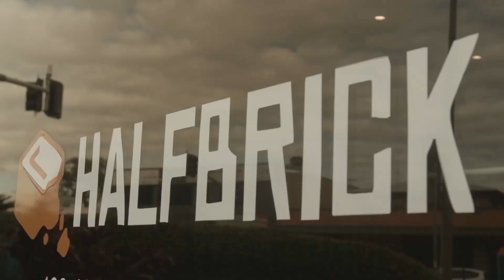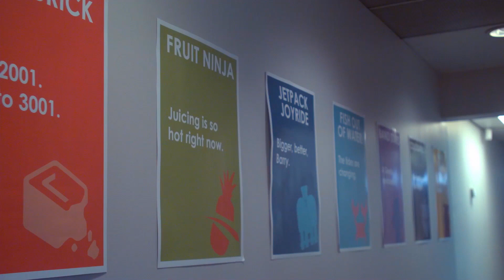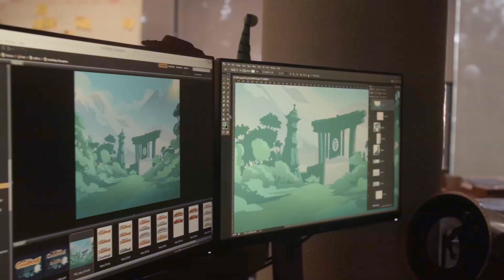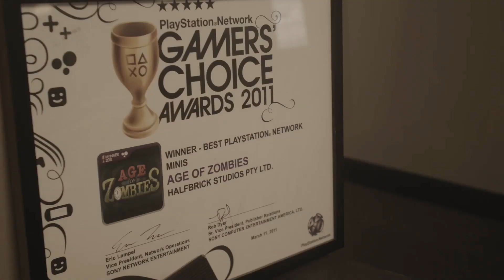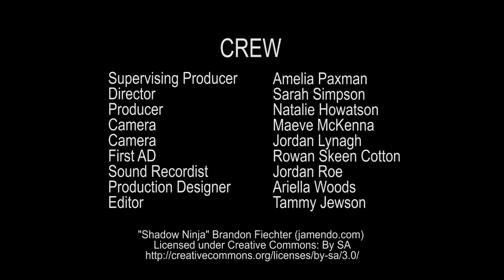Fruit Ninja Nation - BTS @ Halfbrick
This behind the scenes video gives a unique insight into the everyday lives of those working in Halfbrick’s Brisbane office. We see the birthplace of Fruit Ninja, along with all of the cool gadgets they’re hiding away in their super modern office. It’s fun, it’s quirky and it gives you the opportunity to get to know the creative minds behind Fruit Ninja!

WHAT IS FRUIT NINJA NATION?

Fruit Ninja Nation is a new, fun-filled playlist made up of anything and everything that celebrates the phenomenon that is Fruit Ninja. It’s all about bringing more Fruit Ninja fun to the world by giving you – our players, fans and other YouTube creators, a chance to express your creativity and show us what Fruit Ninja means to you!

Fruit Ninja is available now for iPhone, iPad, Android and Windows Phone. Created by Halfbrick.

Amazon Appstore: